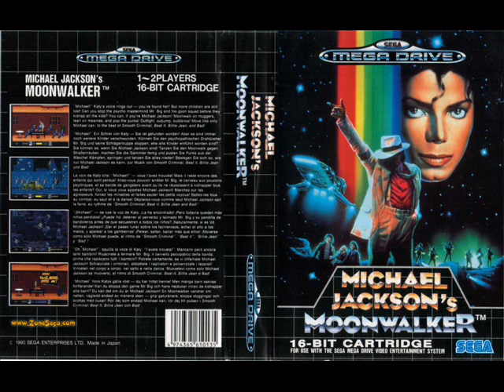MJ's Moonwalker - Bad (Bass & Percussion)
Bass and percussion only.
Composed by Michael Jackson.